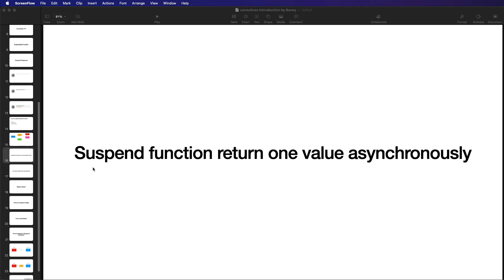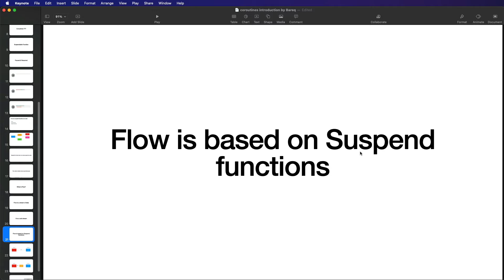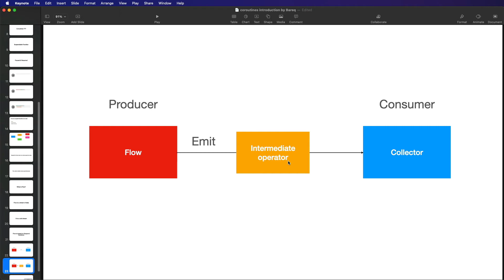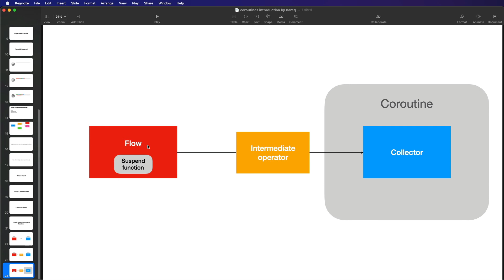0193 Kotlin Flows